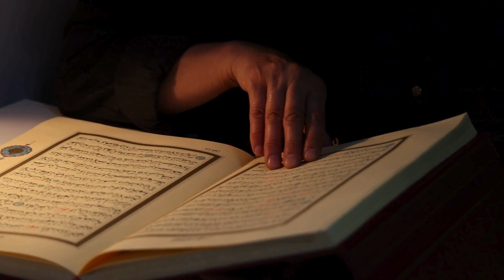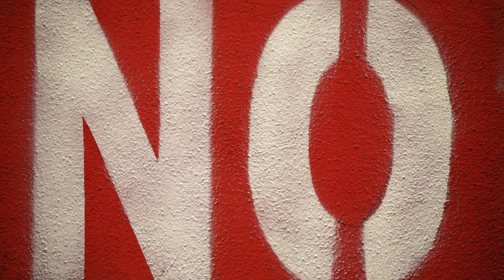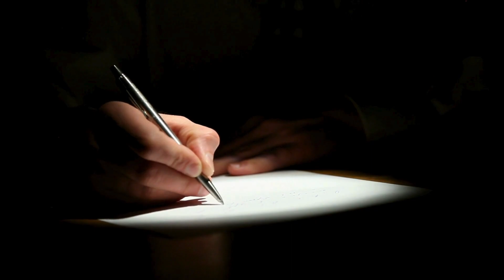Kia Hum Ghar Ma Billi Pal Saktia Hai || Ghar Ma Billi Rakhna Jaiz Hai || By Iqra Islamic Stories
Ghar Me Billi Palna Kaisa
Hai billi palna in islam ?

Welcome to "IQRA ISLAMIC STORIES" - Nourishing Hearts with Divine Narratives! 📚🌙

Embark on a soul-enriching journey with our channel, "IQRA ISLAMIC STORIES," where the timeless wisdom of Waqia (historical accounts) and Qisa (stories) come alive, weaving a tapestry of inspiration, faith, and love for Islam.

📖 Explore the Rich Narratives:
Dive into the treasure trove of Islamic heritage as we unfold captivating stories that span the ages, highlighting the essence of Islam's teachings. "IQRA ISLAMIC STORIES" is your companion on a spiritual journey filled with enlightenment and depth.

🌟 Channel Features:

Waqia Wonders: Discover the profound events that have shaped Islamic history and left an indelible mark on our faith.
Qisa Reflections: Immerse yourself in the beauty of Islamic stories, each carrying lessons that resonate with the heart.
Quranic Wisdom: Unpack the divine guidance of the Quran, exploring verses that provide solace, guidance, and a deeper understanding of Islam.
IslamicQuotes Inspiration: Daily doses of wisdom and inspiration to uplift your spirit and strengthen your connection with Allah.

Muslimah Moments: Tailored content for the contemporary Muslimah, blending faith, love, and daily living.

Deen Discovery: Navigate the path of righteousness with insights into Islamic practices and traditions.

🤝 Join a Supportive Community:

Connect with a community of like-minded individuals who share a passion for Islamic storytelling, reflection, and spiritual growth. "IQRA ISLAMIC STORIES" is not just a channel; it's a sanctuary where hearts find resonance and minds find peace.

Let the stories unfold, and may they illuminate your path toward a richer understanding of Islam. IQRAIslamicStories WaqiaWisdom